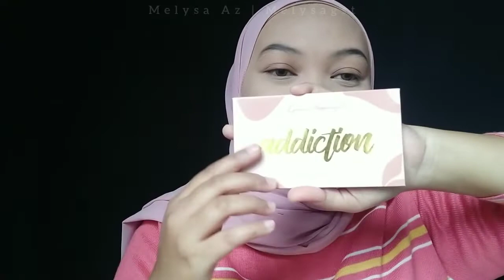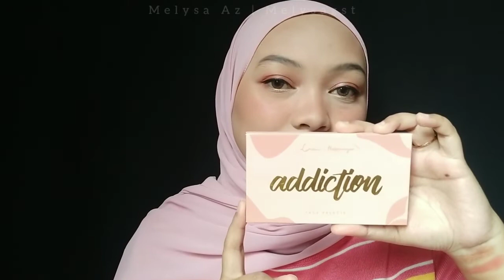REVIEW FACE PALLETE LORECA X HANUM MEGA + Tutorial makeup